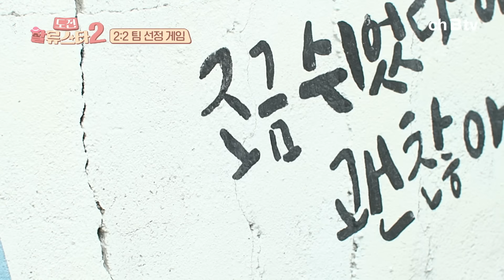트로트계 끼쟁이들만 모였다💘 박지현, 김용필, 송민준 3mc의 첫 만남 엿보기👀 | 도전 할류스타2 1회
도전! 할류스타2 1회 ch B tv 4월 19일 방송

활어 보이스 박지현, 낭만가객 김용필, 수묵화 보이스 송민준✨
도전 할류스타2의 3MC들의 첫 만남! 그리고 게스트 나상도까지!!
그 첫 만남 엿보러 가볼까요~?!

도전 할류스타2 음악 들으러가기 👉 @Btv_entertainment

[도전 할류스타2] 격주 금요일 저녁 7시 30분

🍀도전 할류스타2 어플로 보는 법
1. 'ch B tv' 어플 설치
2. 서비스지역 설정 - 아무 지역 클릭
3. 좌상단 '메뉴' 클릭
4. 'ch B tv 생방송' 클릭
👉 지금 바로 어플 설치하고 본방사수!